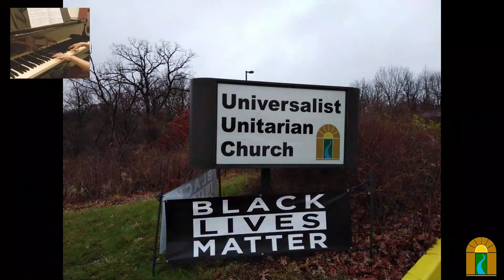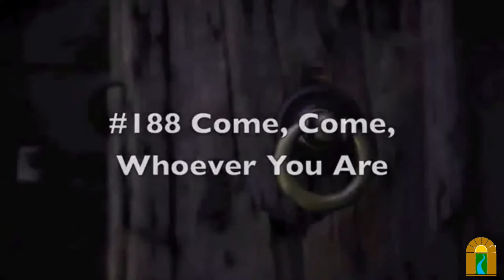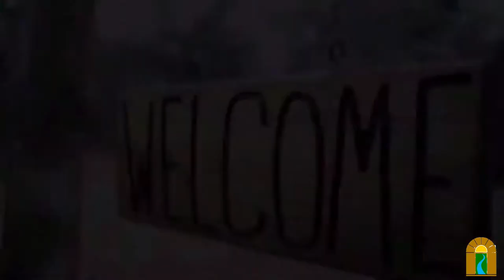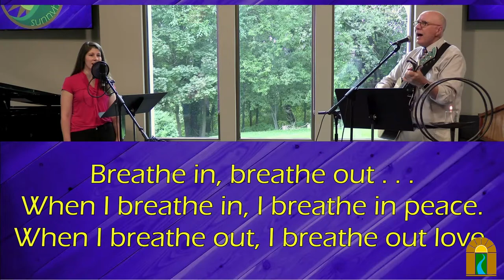Beloved Disagreement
Sunday, Feb 21, 2021 @ 10:30 am

Congregational life is aspirational, inspirational, and intergenerational. The church and our faith are products of our differences as they are of our common vision. Where do we begin when we disagree?